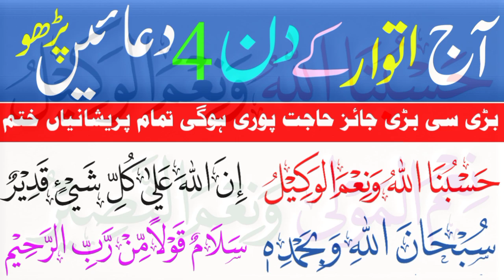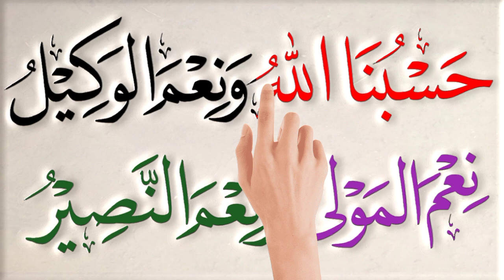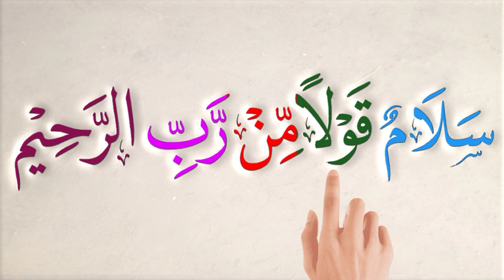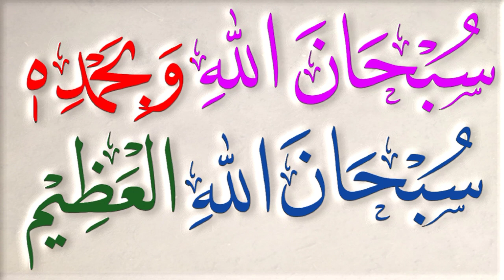itwar ke din ka wazifa | Sunday Ka Powerful Wazifa for increase money and rizq | Quran Hadees Wazaif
itwar ke din ka wazifa | Sunday Ka Powerful Wazifa for increase money and rizq | mufti bilal qadri

Salamun Qaulam Mir Rabbir Rahim ka Powerfull Wazifa I Surah Yaseen Wazifa
Salamun Qaulam Mir Rabbir Rahim ka Powerfull Wazifa
Salamun Kaulum Min Rabbin Rahim ka ubqari wazifa | Har la ilaaj bimari ka ilaaj
most powerful wazifa
surah mulk ka wazifa
islamic wazifa for problemsin urdu
ya hakeemo ka wazifa
surah tariq ki akhri 3 ayat
tmam bimariyon se nijat ka powerful wazifa
200 times surah ikhlas ubqari wazifa
salamun qolam min rabbin rahim ka wazifa for money
salam un qolam min rab rahim ka wazifa
salamun qaulam mir rabbir rahim ki fazilat
salam qolam min rabbin rahim ka mojza
surah yaseen ka wazifa,salamun qaulam mir rabbir rahim benefits

Har la ilaj bimari k liye

نیز نظرِ بد، جادو، جنات اور شیاطین کے متاثرہ مریضوں کا خاص طور پر ماہرانہ طریقے پر علاج کیا جاتا ہے۔والسلام مفتی حافظ رب ڈنا رند